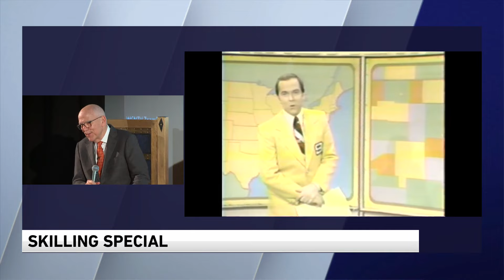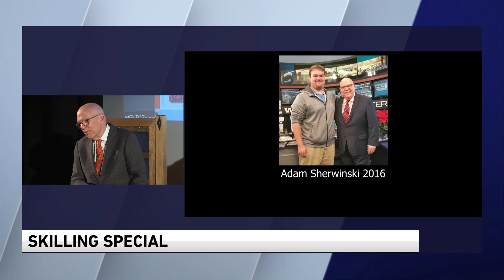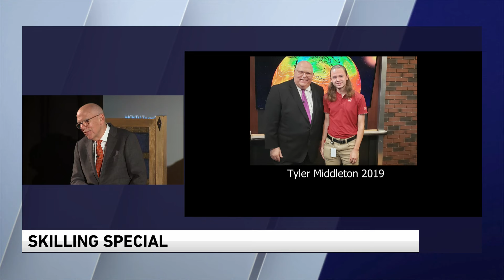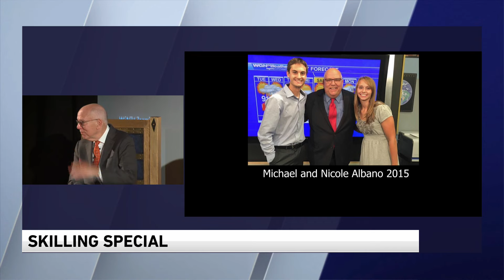Former interns wish Tom Skilling a happy retirement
As Tom Skilling nears his retirement, the WGN Morning News wanted to send him off in style — their style.

Hundreds gathered at Music Box Theatre in Chicago on Thursday to celebrate the legendary meteorologist.